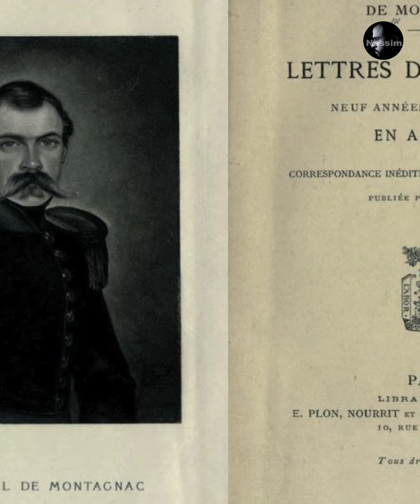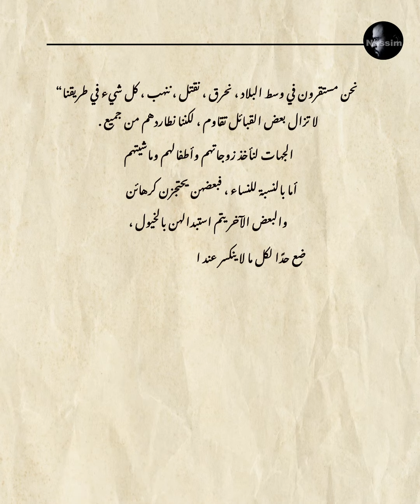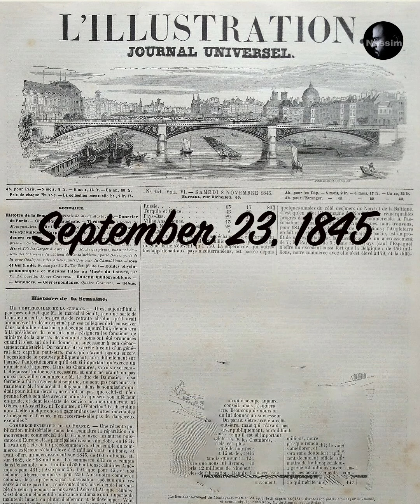حد أعظم المجرمين في فرنسا الاستعمارية في القرن التاسع عشر.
حد أعظم المجرمين
في فرنسا الاستعمارية في القرن التاسع عشر.
حد أعظم المجرمين
بعد انتفاضة الجمهوريين في باريس في يونيو 1832 ، والتي قمعها  لوسيان بشدة
، تم إرسال الكابتن مونتانياك إلى الجزائر عام 1840 بعد احتلالها سنة 1830
وتم تكريسه مع كتيبته في وهران والعديد من مناطق الجزائر لتبدأ  كتيبته القتل الوحشي للجزائريين